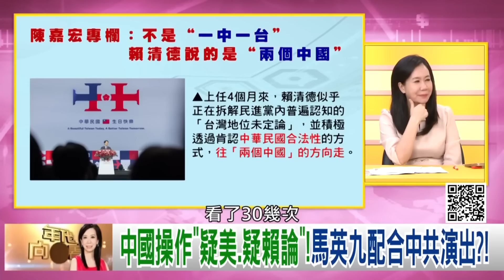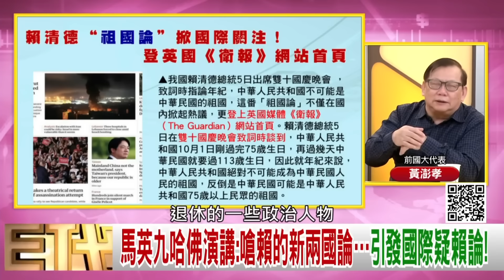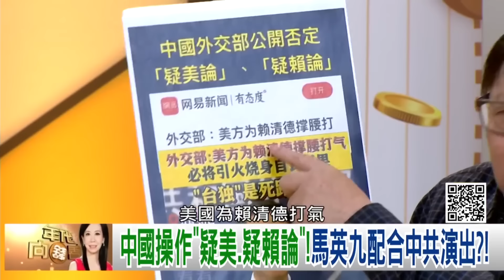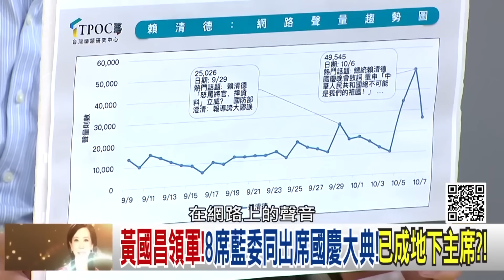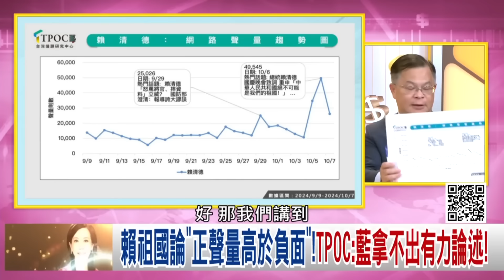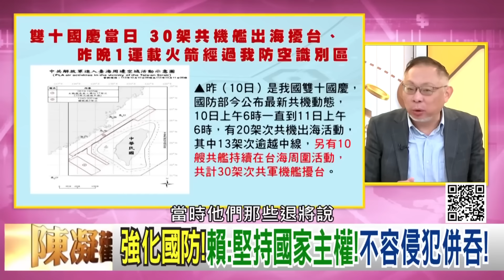《台灣 最大公約數就是反共！賴清德 壯大台灣！馬英九討罵！中共 國慶後挑釁施壓！》【2024.10.12『年代向錢看』週末精選】@ChenTalkShow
國慶晚會金句連發!賴:中共不是中華民國的祖國!
中國民國在台落地生根!賴演說強調國家主權!
強調"兩國互不隸屬"!賴:中共無權代表台灣!
評賴國慶演說!美日認可"穩健負責"!對中釋善意!

來賓：林俊憲、黃世聰、黃澎孝、范世平

最美主持人：陳凝觀
播出時間：壹電視新聞台 CH49  每周一至周五晚間八點到十點
重播時間：年代新聞台   CH50  每周一至周五 (隔日)下午四點到六點

下載【年代電視】APP：
iOS平台：